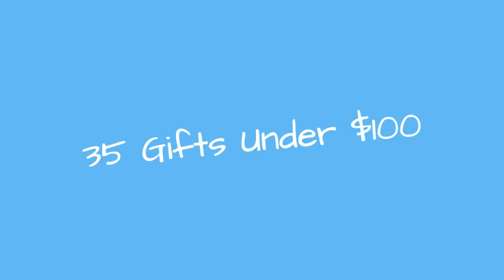35 Gifts Under $100 🌸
Gift ideas for the holidays under $100, including gifts for the home, jewelry, kitchen decor, clothing, and living room decor.
0:00 - Intro
0:00:12 - $8.50 | Sticky Notes
0:00:21 - $60 | Print
0:00:30 - $10 | Journals
0:00:39 - $16 | Charms
0:00:48 - $29.95 | Butter-Making Kit
0:00:57 - $49 | Flask